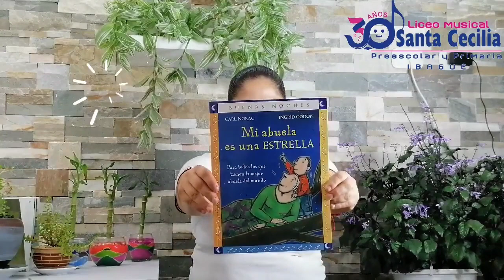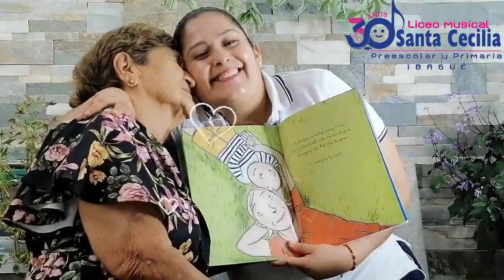Hora del cuento y la magia Santa Cecilia.#4 Mi abuela es una estrella.